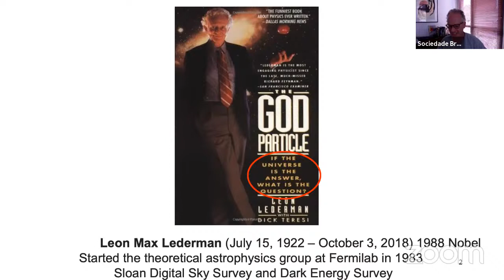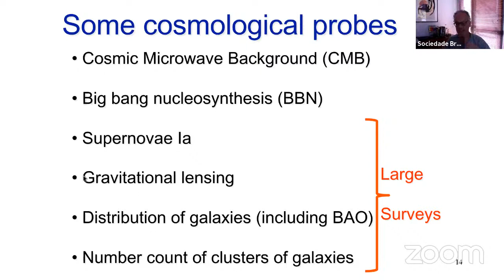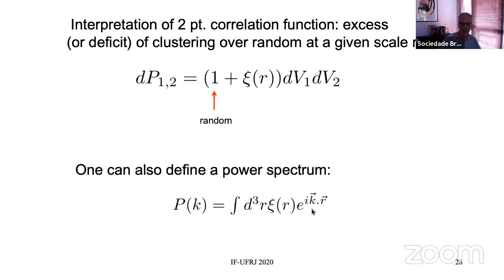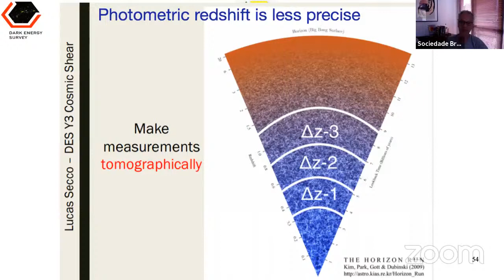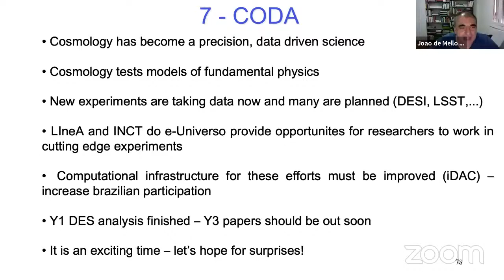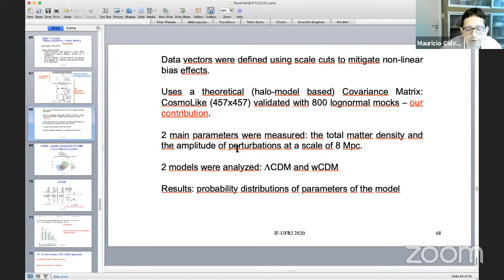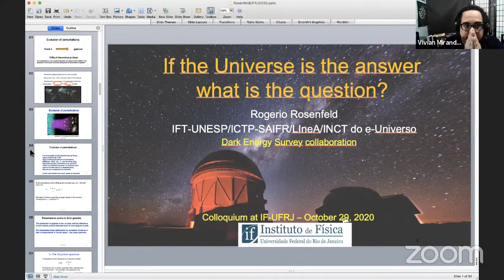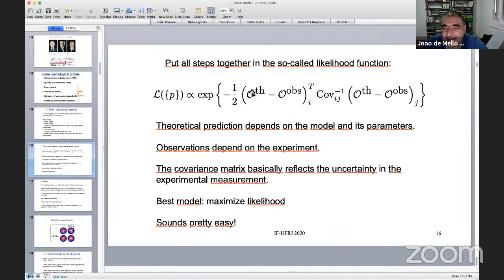Colóquios IF- UFRJ: Se o Universo é a resposta então qual é a pergunta?